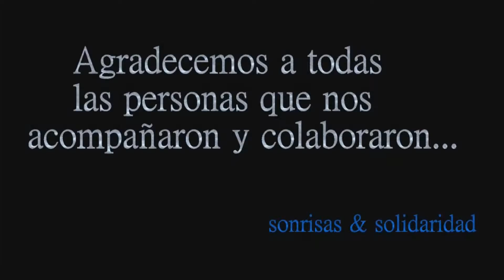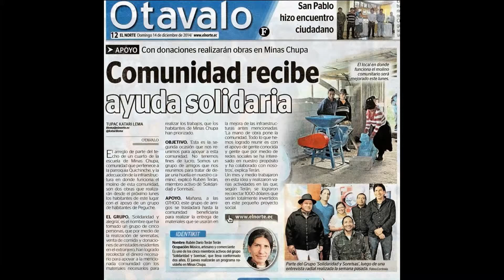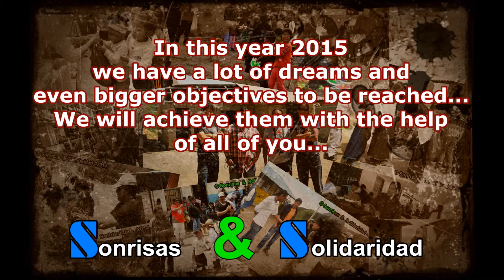SONRISAS & SOLIDARIDAD - Resumen general 2014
Somos un grupo de amigos enfocados en hacer labor social direccionado a los sectores más vulnerables de la sociedad...
Aqui les presentamos el resumen total de nuestra obra social,
la cual fue realizada a finales de año 2014.
para este 2015
tenemos muchos sueños y metas
Metas mucho mas grandes que cumplir...
Y todo esto lo haremos posible con la ayuda de cada uno de ustedes...
SONRISAS & SOLIDARIDAD